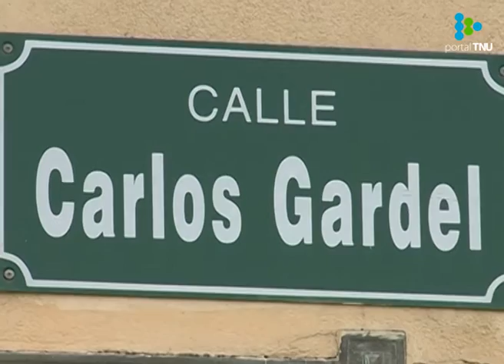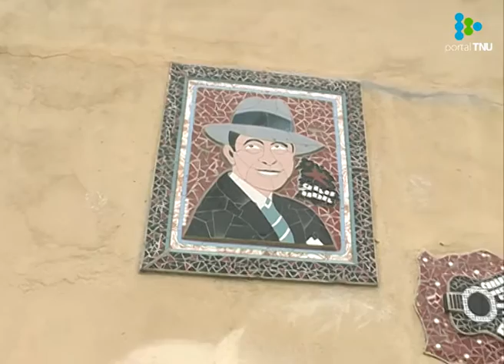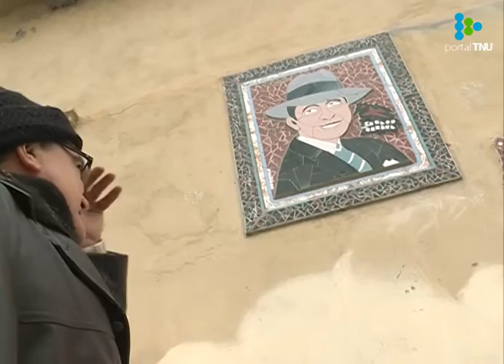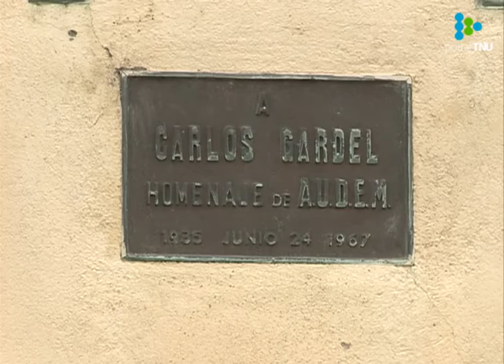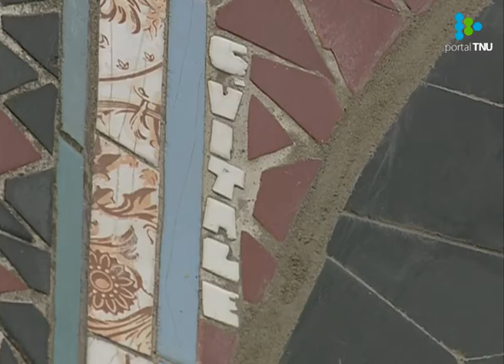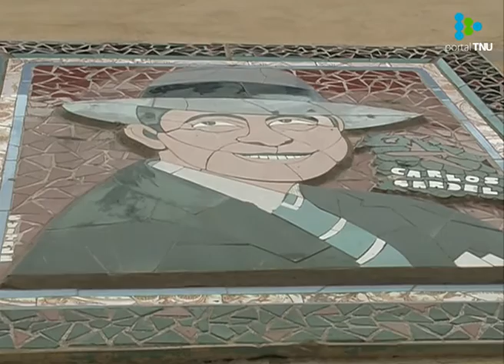Restauran mural de azulejos en homenaje a Gardel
La restauración está a cargo del artista plástico Nelson del Río.

Más info en: